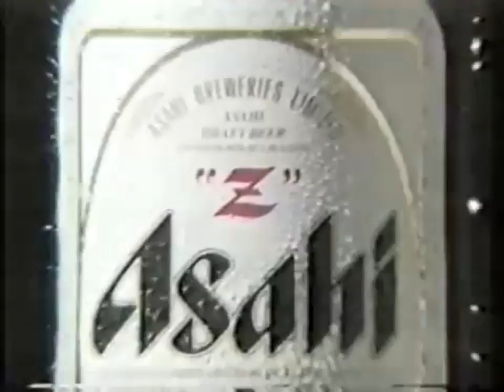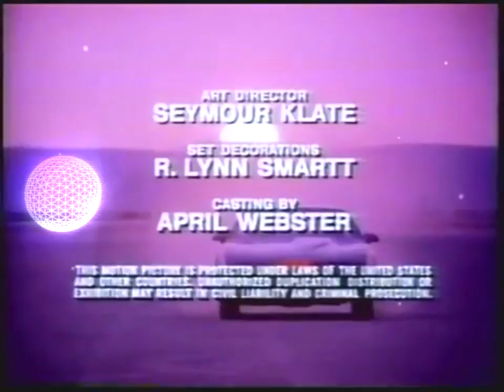モルデカイMordecaiXLII - 国民宿舎